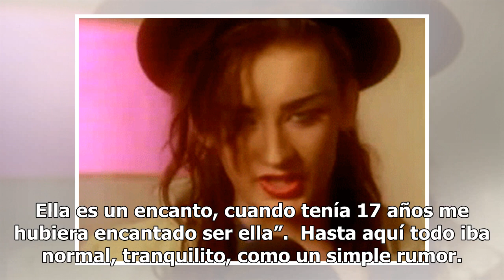¿Sophie Turner podría interpretar a Boy George en su película biográfica?